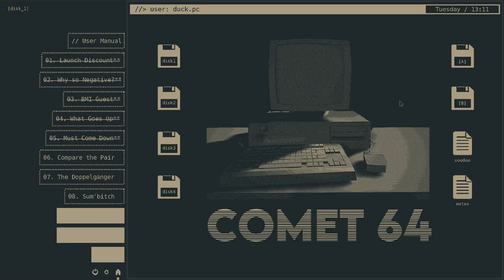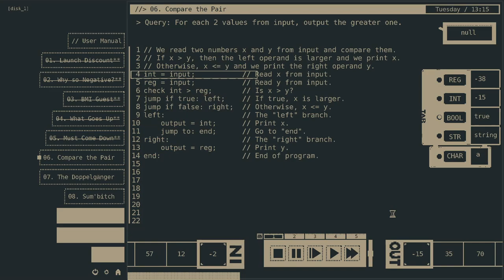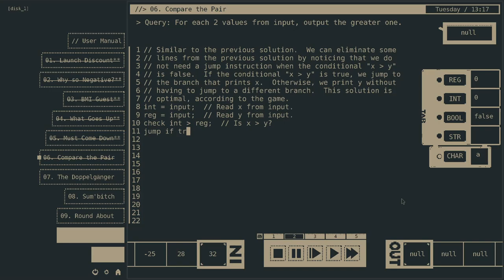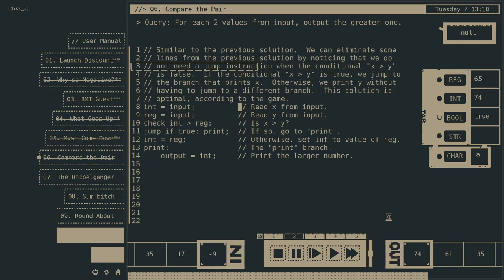6. Compare the pair, Comet 64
Print the maximum of two values.